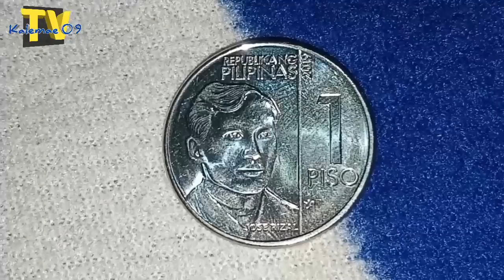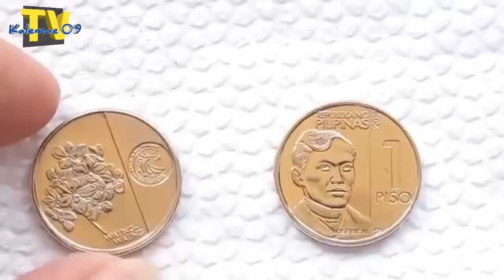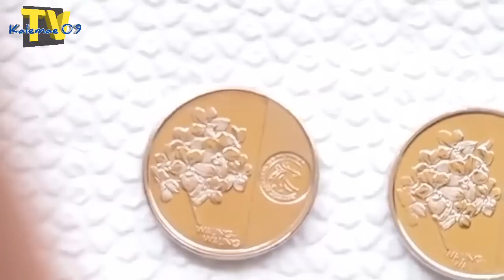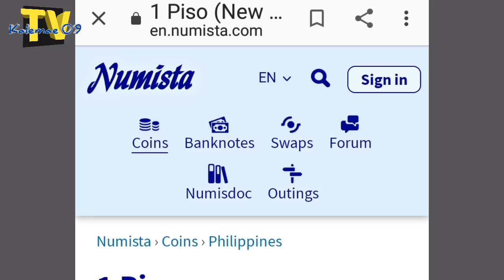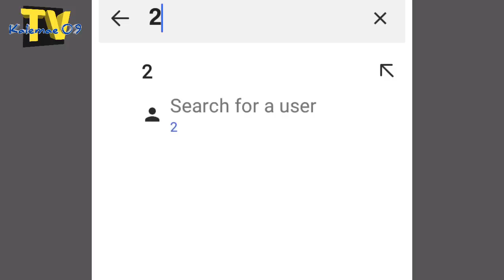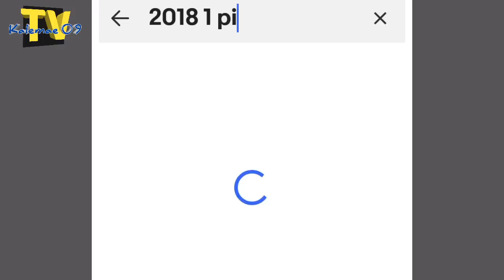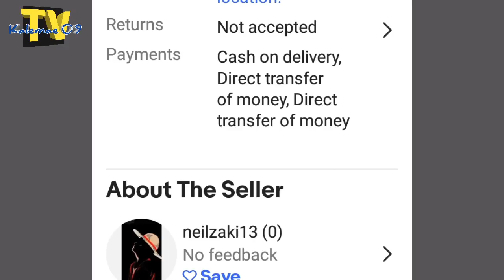Price P10,000 rare error /extra leaf/2018 NGC 1 PISO coin | KAALAMAN